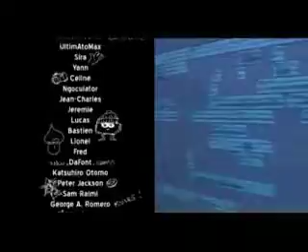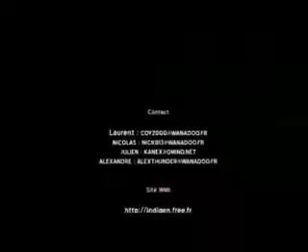zun Una Turbo Ending